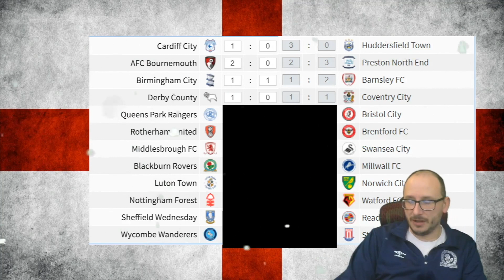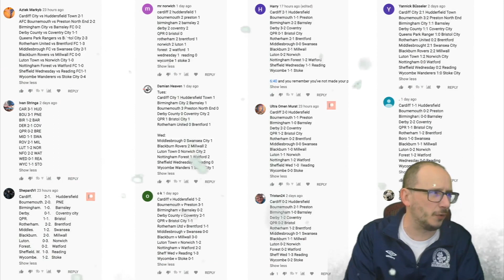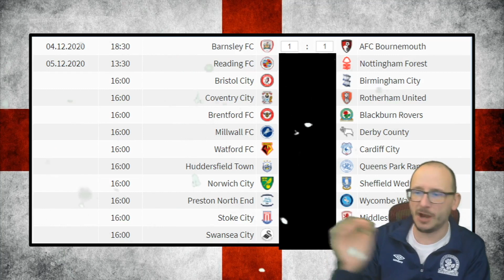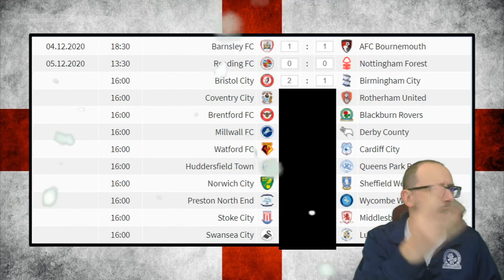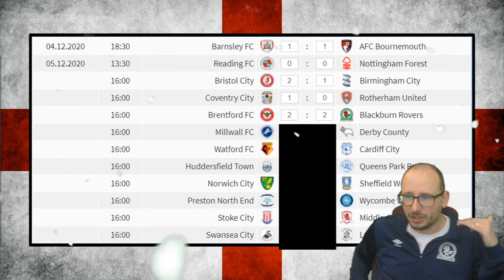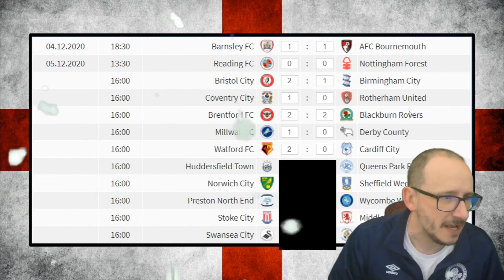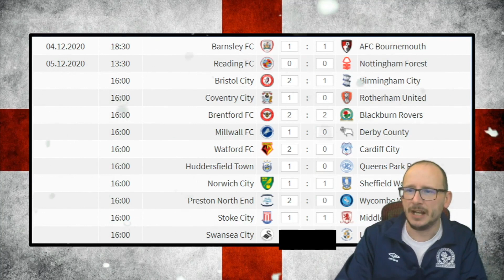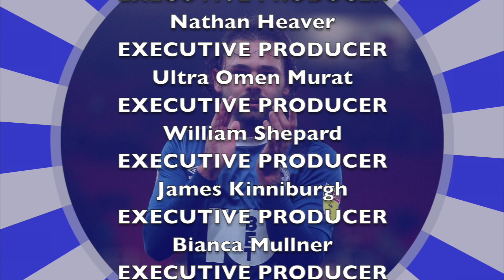2020-2021 CHAMPIONSHIP ⚽ MATCHDAY 16 PREDICTIONS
56% |||. 28.4K/50K

Stevie Wotsa

. 28% 7/25

The brand new 2020/21 Championship season is about to begin, and I have returned to try and predict the outcomes of each and every match this season has to offer.

Can you out predict the prediction king?

In this video we will take a look at the following matches:

Barnsley FC vs AFC Bournemouth
Reading FC vs Nottingham Forest
Bristol City vs Birmingham City
Coventry City vs Rotherham United
Brentford FC vs Blackburn Rovers
Millwall FC vs Derby County
Watford FC vs Cardiff City
Huddersfield Town vs Queens Park Rangers
Norwich City vs Sheffield Wednesday
Preston North End vs Wycombe Wanderers
Stoke City vs Middlesbrough FC
Swansea City vs Luton Town